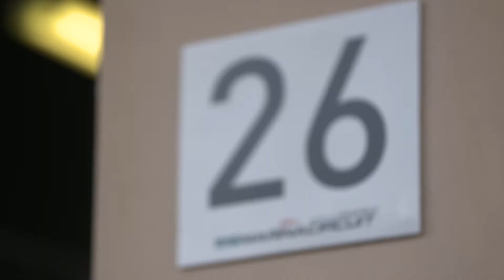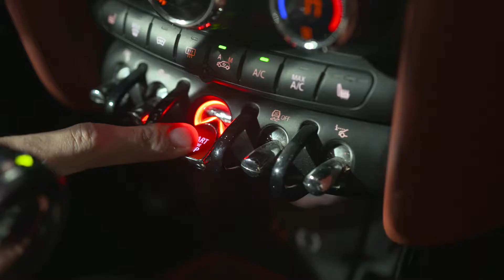Driving Mini Cooper Top Models at Yas Marina | Drivemeonline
Abu Dhabi Motors invited me to join the track experience of Mini Cooper JCW models around Yas Marina Circuit. A short video of the essential experience! Drivemeonline on YouTube complements one of the world's top Motoring Blogs of the same name. Latest car reviews, unique motoring experiences, hot car launches and more bring up the best of motoring. Based in Dubai, stories and videos on Drivemeonline take shape all over the world!

For exclusive review videos: YouTube/OneMinuteDrive
Full Reviews, news and motoring blogs: drivemeonline.com
Facebook.com/Car.Reviews
YouTube Motoring Channel: DriveMEonline
Malayalam Review Channel: Sudeep Koshy Reviews